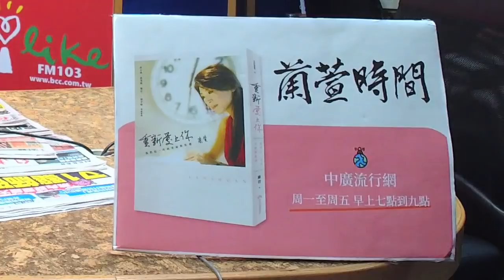'21.01.18【蘭萱觀點】川普倒數48小時 全美防暴迎拜登 中疫急封2200萬人 桃醫疫擴第四人！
＊桃園某醫院群聚 陳時中深夜記者會證實護理師感染+1
＊明轉暖週四28度 週五鋒面襲天氣不穩定
＊全球超過9496萬人染疫 其中逾203萬人死亡
＊歐洲疫情仍嚴峻 英國累計近9萬人病歿
＊中國官方提倡就地過年 春運人次預計大降
＊〈美股盤後〉銀行股能源股暴跌 道瓊結束連三周漲勢
＊〈能源盤後〉需求引擎熄火 中國疫情再起 原油下挫
＊川普臨別續殺華為！路透：撤銷供應商供貨許可
＊拜登就職日 立刻推翻川普政策
＊促拜登守諾開放 近萬非法移民壓境美國
＊拜登就職前安全威脅升高 華府全面戒備
＊俄羅斯反對派領袖遭下毒撿回一命 康復返國立刻被捕
＊染疫護理師診所就醫 陳時中：可能警覺性不夠高